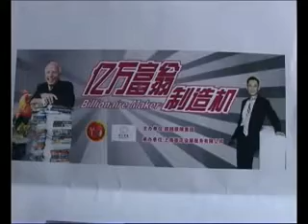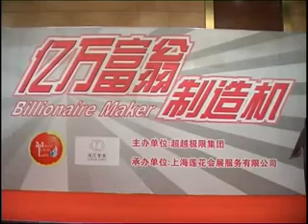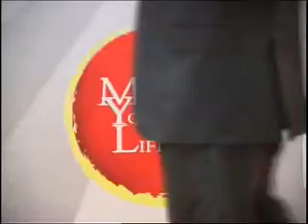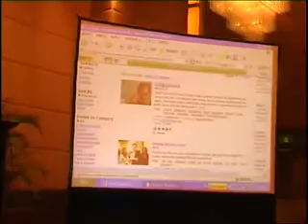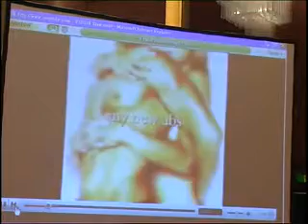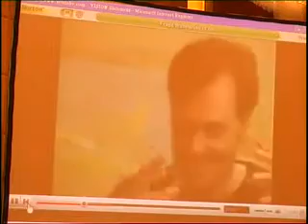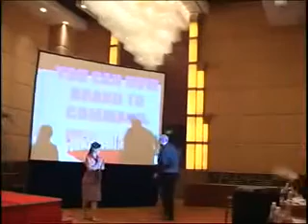梁凯恩 亿万富翁制造机09